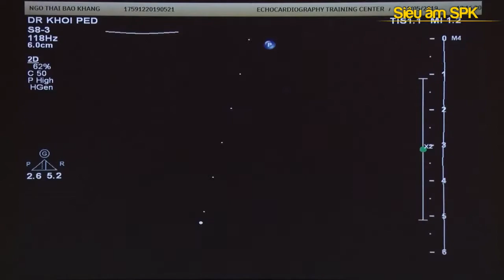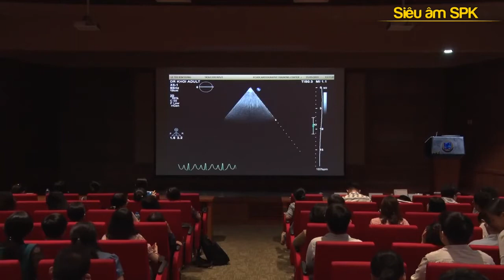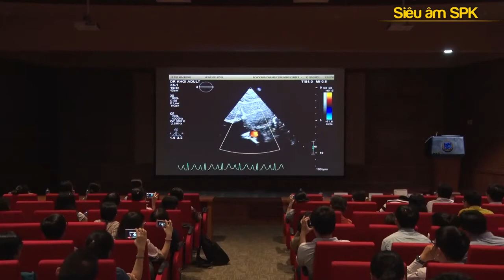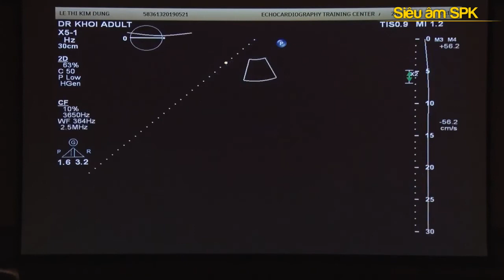Case siêu âm tim bẩm sinh - PGS TS Lê Minh Khôi